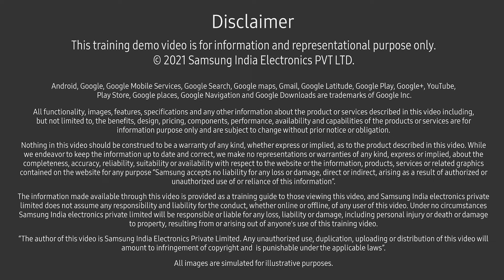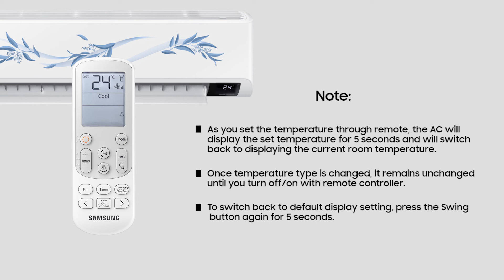How to check the exact temperature of a room with the help of your Samsung Air Conditioner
Want to know the exact temperature of your room? Your Samsung air conditioner can help you find it. Follow the simple steps shown in this video to learn how to use this function. If you have any further queries, you can always get in touch with our executives on 1800 5 SAMSUNG (7267864). We are here to help!